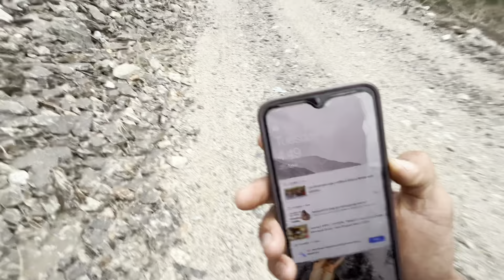Yasto K vayo Gau ma😱